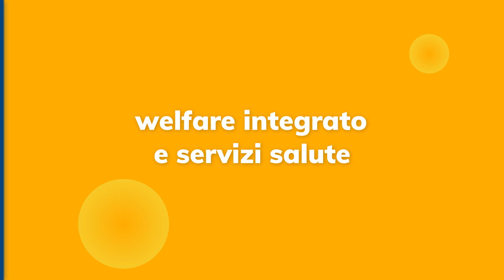WSalute di Alleanza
Guarda il video e scopri il prodotto dedicato alla protezione della tua salute che ti segue nella vita di tutti i giorni

MESSAGGIO PUBBLICITARIO Prima della sottoscrizione leggere il Set informativo disponibile nelle Agenzie Alleanza e su